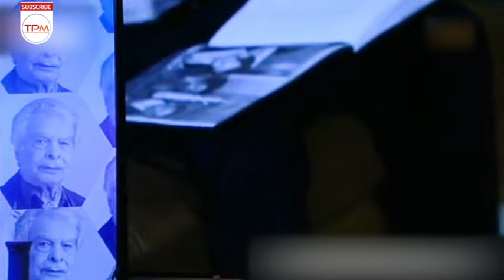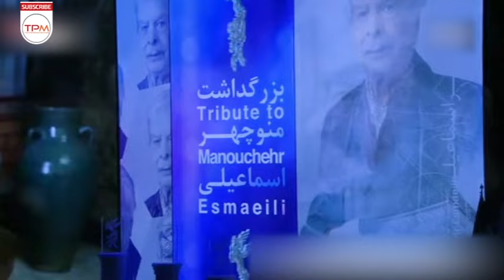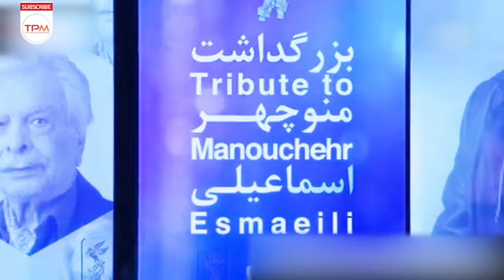مراسم بزرگداشت زنده یاد منوچهر اسماعیلی 🥀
منوچهر اسماعیلی، مرد هزار صدای دوبله درگذشت
منوچهر اسماعیلی (۸ فروردین ۱۳۱۸ – ۳۱ مرداد ۱۴۰۱) دوبلور و مدیر دوبلاژ ایرانی بود.
زندگینامه منوچهر اسماعیلی
منوچهر اسماعیلی در ۸ فروردین ۱۳۱۸ در کرمانشاه دیده به جهان گشود. کار دوبله را از سال ۱۳۳۶ با رل گویی در نقش‌های کوتاه یا دوم و سوم آغاز کرد و از سال ۱۳۴۲ مدیریت دوبله بسیاری از فیلم‌های بزرگ جهان را بر عهده داشت.

در سال ۱۳۳۸ در فیلم دروازه‌های پاریس با مدیریت دوبلاژ علی کسمایی درخشید و اوج کارش را در دوبله فیلم بن هور به مدیریت دوبلاژ احمد رسول‌زاده در سال ۱۳۴۱ تجربه کرد. گویندگی در فیلم رسالت به جای آنتونی کوئین (حمزه) و فیلم پاپیون به جای استیو مک کوئین در زمره کارهای وی هستند.

اسماعیلی به صحبت کردن به جای چند شخصیت در یک فیلم با صداهای متنوع و تیپ گویی (صحبت با صداهای مختلف) شهرت دارد. در فیلم هزاردستان به کارگردانی علی حاتمی، اسماعیلی به جای شعبان جعفری (محمدعلی کشاورز)، به جای رضا تفنگچی (جمشید مشایخی) و هزاردستان (عزت‌الله انتظامی) و جمشید لایق صحبت کرد. وی همچنین پسر عمه زهره شکوفنده است.
وی در واپسین ساعات شامگاه روز دوشنبه ۳۱ مرداد ۱۴۰۱، پس از گذشت چند روز از ترخیص از بیمارستان، به دلیل ابتلا به عارضهٔ قلبی در منزل شخصی‌اش درگذشت.